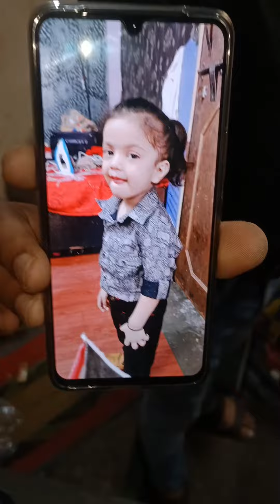Anaya taimur ja rahe hai gaow puri video dekhiye kya karte h ye dono youtube vlog🙏subscribe